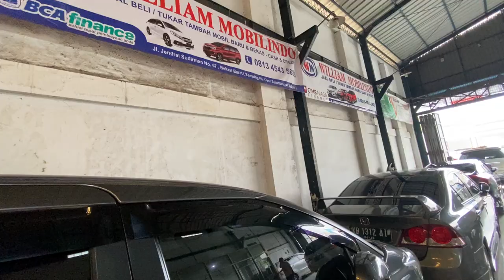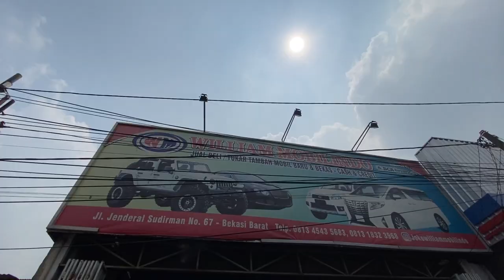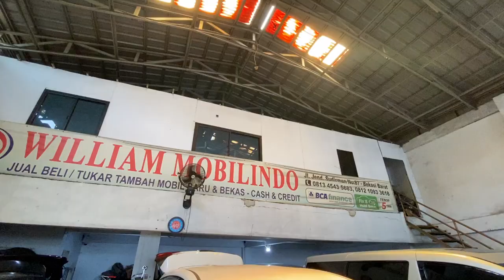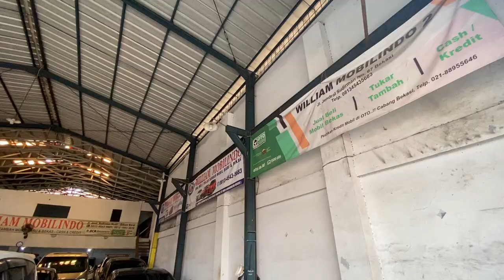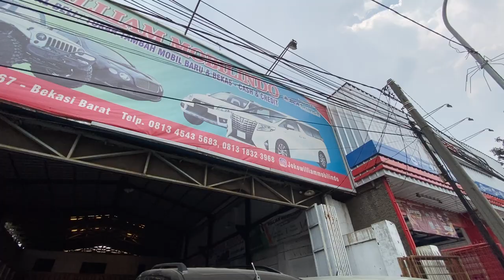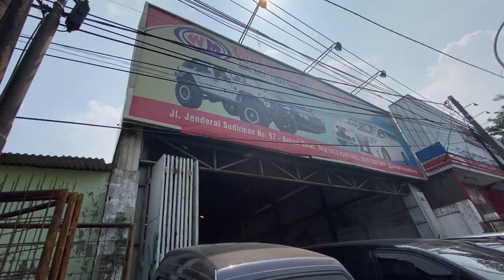INNOVA BEKAS DIESEL VS ISUZU PANTHER HARGA MOBIL SECOND CASH 75 JUTA SHOWROOM WILLIAM MOBILINDO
Kali ini saya ajak kalian untuk lihat harga mobil bekas kijang innova diesel bekas sampai isuzu panther second mulai 75 juta cash bisa nego.

PEMBELIAN

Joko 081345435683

HATUR NUHUN
ENJOOOYY